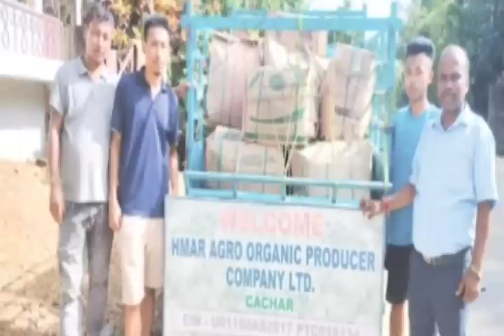পুরস্কার ঘোষণা l ৫০ হাজার টাকা l আন্দোলন সূচি l গণস্বাক্ষর অভিযান l মাছে ফরমালিন নিয়ে l Breaking